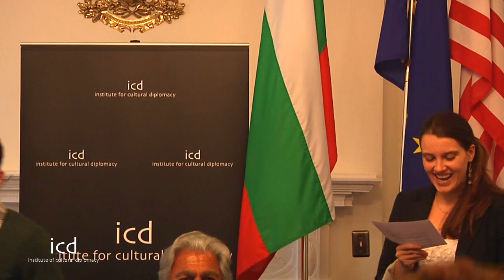Abdul Aziz Said, Professor of International Relations, American University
"Contextualizing Politics"

 A Lecture by Prof. Dr. Abdul Aziz Said, Professor of International Relations and International Peace & Conflict Resolution Program, American University

Bulgarian Embassy
[Washington, D.C.; February 2012]